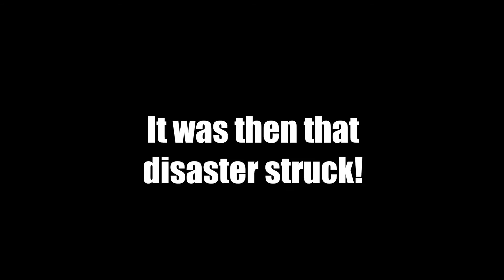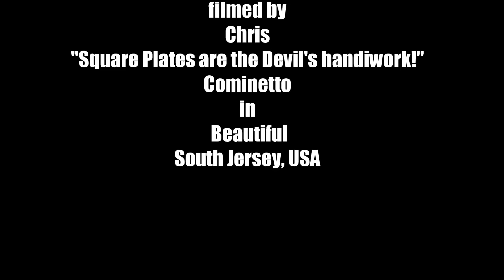4 Devils Birthday Run 2/20/17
A warm February Ride to Celebrate President's Day and the Birthdays of Myself, Tools, Skelz and Crash!